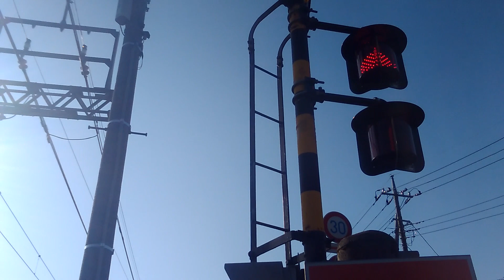東武桐生線 踏切警報器アップ撮影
わたらせ渓谷鐵道との共用踏切の東武桐生線側の警報器をアップで撮影しました。

3415-8cfr　17continue 　9ヘクタール